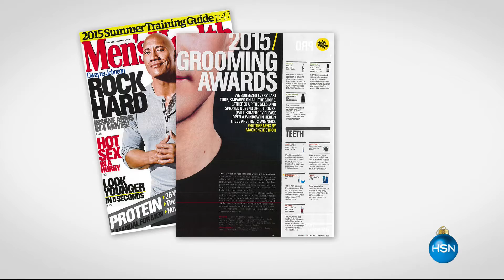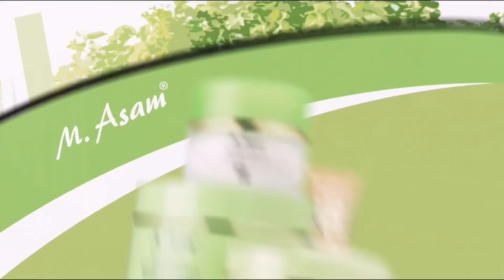HSN | intelliWHiTE Beauty 10.24.2016 - 10 PM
At-home teeth whitening system